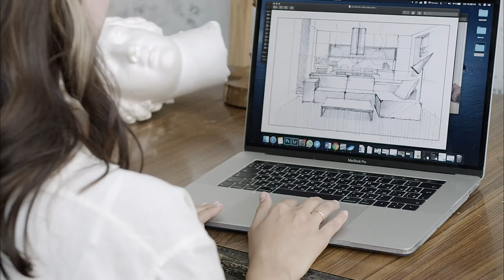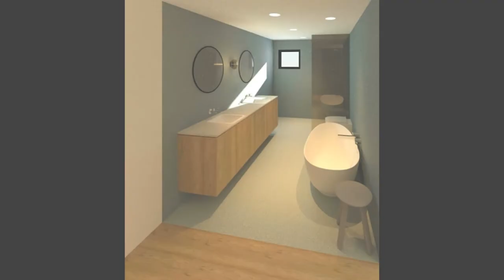Digital Integration - Assignment 3 - Digital Communication of Project